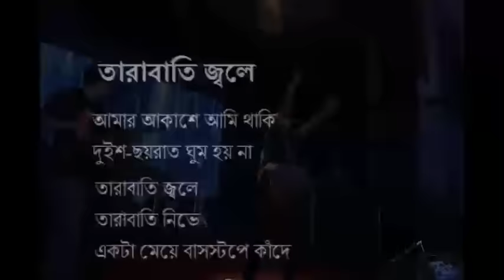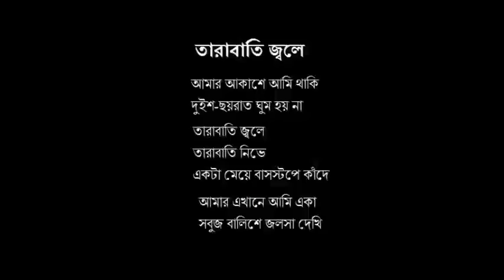Tarabati (তারাবাতি) by Ashes ( Unreleased )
Tarabati (তারাবাতি) by Ashes ( Unreleased & Radio Version  )